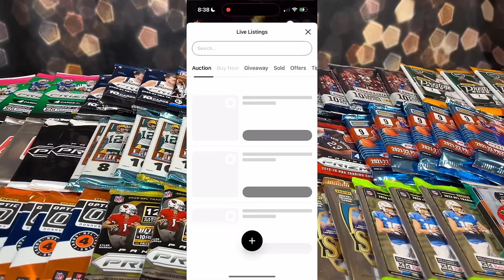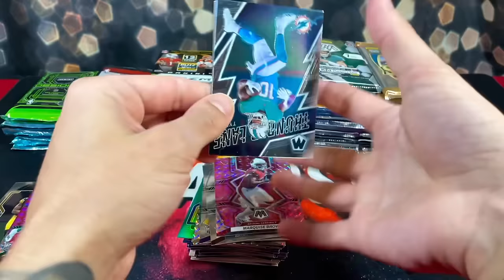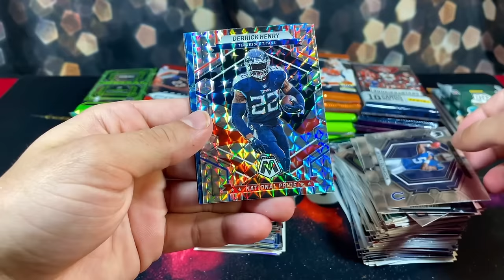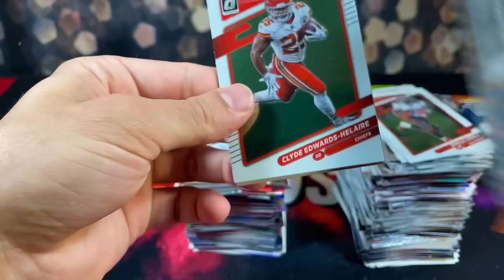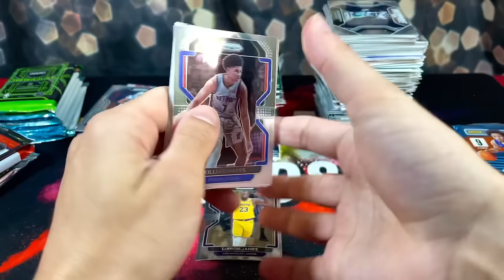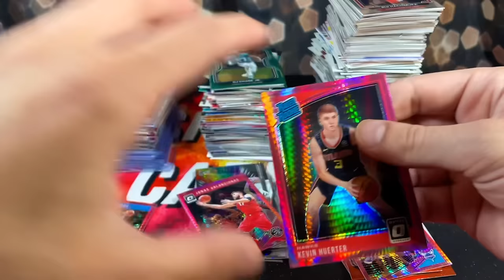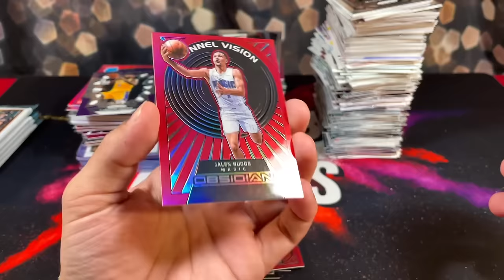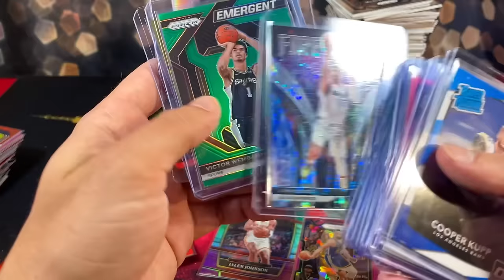*OPENING OVER $2,000+ WORTH OF RANDOM SPORTS CARD PACKS!🤯 TONS OF AMAZING PULLS!🔥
Yo yoooo in this video we open over $2,000 worth of random packs from differed sports, years, and sets!! What was your favorite pull from the video? 🤔